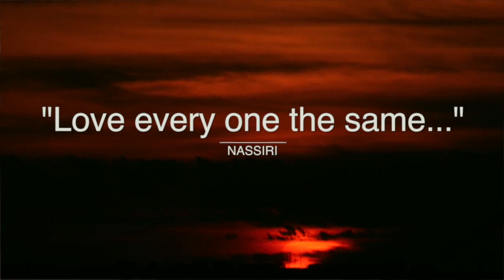Nassiri "We Are Brothers Trailer" #2